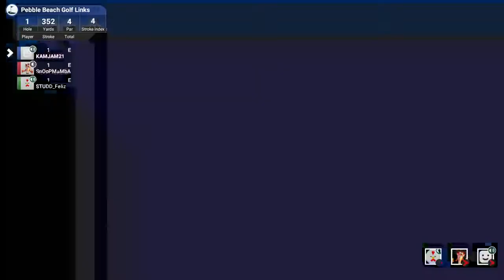Jacob vs Nix vs Snoop Pebble Beach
SOON WILL BE HERE